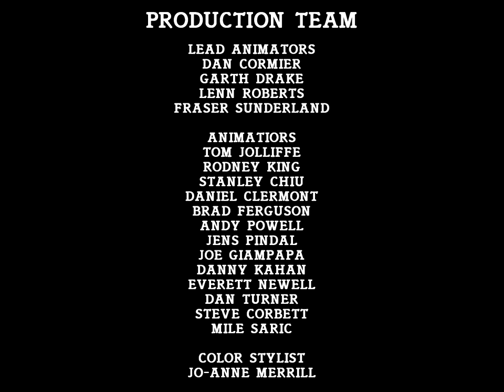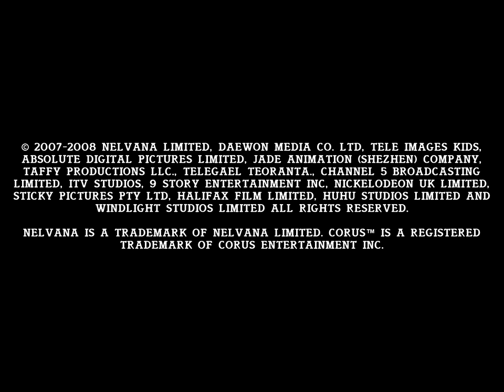RUPERT & FRIENDS - Credits (2007-2008) | For @Jetpack14Official @commercialsrule4877 & @bbcalba1458 !!!!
Rupert is a traditionally animated children's television series based on the Mary Tourtel character Rupert Bear, which aired from 1991 to 1997 with 65 half-hour episodes produced. The series is produced by Nelvana, in co-production with Ellipse Programmé for the first three seasons, in association with YTV Canada, Inc. and ITV franchisees TVS Television and Scottish Television.

Rupert is a very intelligent and witty bear, and he has many friends from every corner of the world. Although he lives in a small village called Nutwood, he enjoys traveling around the world, discovering new cultures, living great adventures, unraveling mysteries and unmasking villains. The visual style of the cartoon has many European and Nordic elements, with many castles, citadels and particular styles of dress, as well as myths like elves and the Loch Ness monster. The landscapes of the Rupert Bear books, which inspired the series, were based on the regions of Snowdonia and Vale of Clwyd, in the northern part of Wales.

Goodbye! Toodles!

I CAN'T BELIEVE THAT WE STILL MADE IT TO 2023! 🥳🎉🎊🎈
1K Subscribers. We can't do this without y'all. You guys are so
amazing, impressive, fantastic, and enthusiastic YouTubers!
Also, you guys are the best!!!